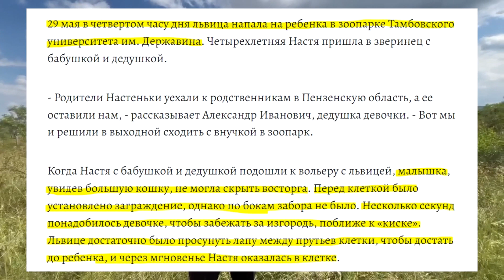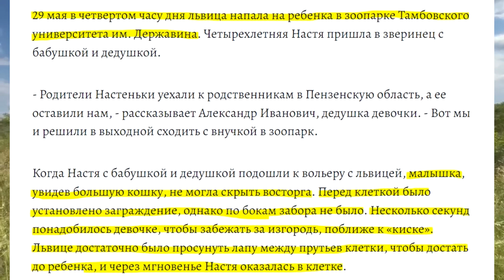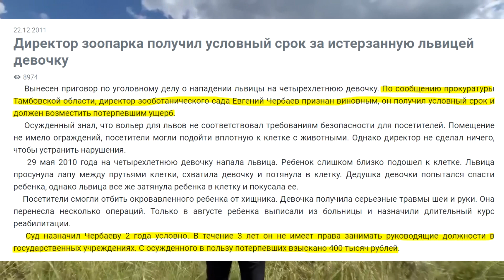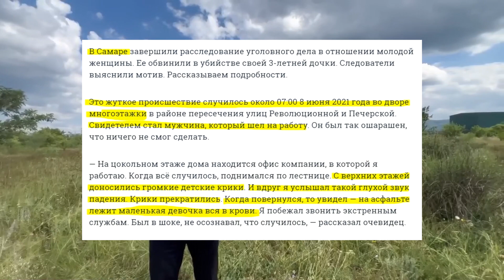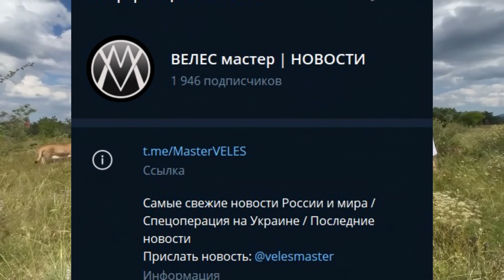Олег Зубков - парк львов "Тайган" - аналогии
Статьи, зачитанные в видео:
В Тамбовском зоопарке львица напала на девочку и затащила ее в клетку
Директор зоопарка получил условный срок за истерзанную львицей девочку Любое использование материалов допускается только при наличии гиперссылки на ©
«Перекинула за оконную раму»: в Самаре отправили под суд женщину, которая выбросила дочь из окна
Вину не признала, но все показала: в Самаре судят мать, которая уронила свою дочь из окна 6 этажа
Поддержать автора:
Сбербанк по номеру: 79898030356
Сбербанк-карта: 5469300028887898 Сергей Григорьевич М.